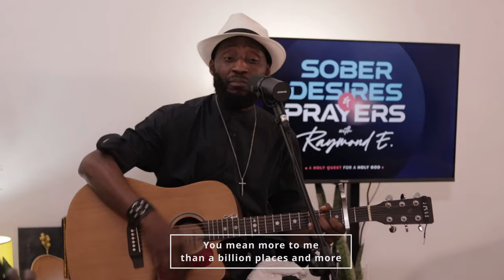MORE (UNPLUGGED)_ Raymond Ediga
Raymond E Music 2023
"MORE" From Sober Desires and Prayers Unplugged with Raymond E and Friends
Words and Music by Raymond E